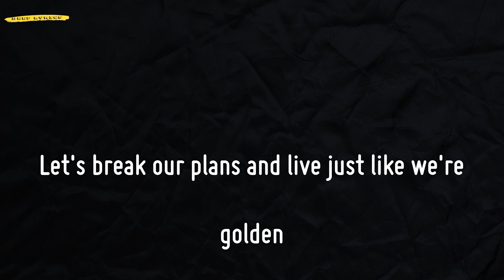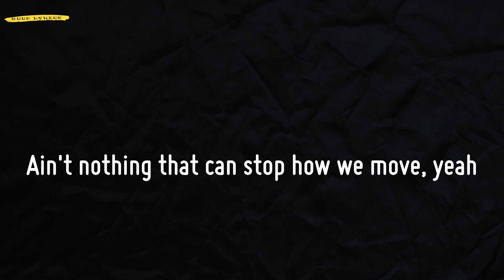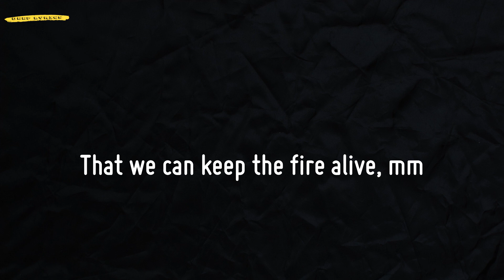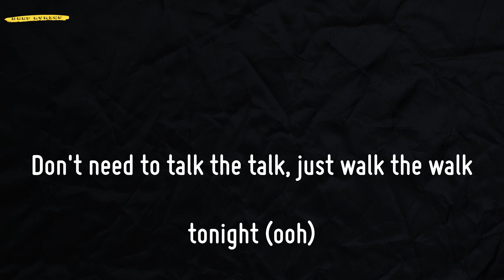Permission to Dance (Lyrics) - BTS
📜Lyrics Permission to Dance - BTS:
Sing along to Elton John
And the rhythm's got you falling behind
The time is now, so let's do it right, mm
Yeah, we'll keep going (going)
'Til it's over, say it one more time
Say
I wanna dance, the music's got me going (music's got me going)
Ain't nothing that can stop how we move (hey), yeah
Let's break our plans and live just like we're golden (ooh)